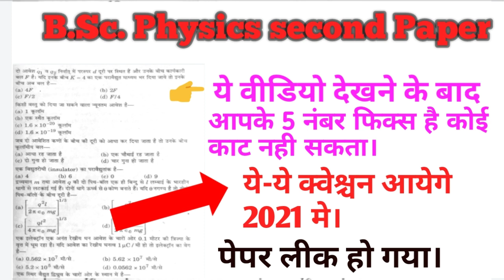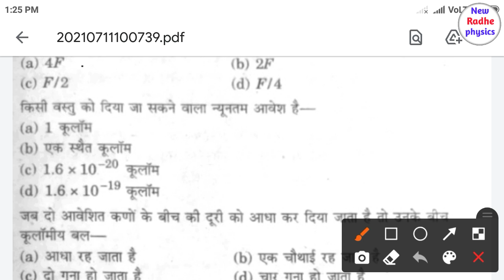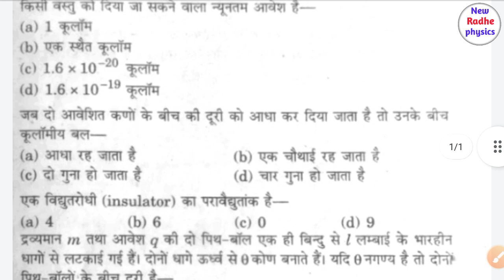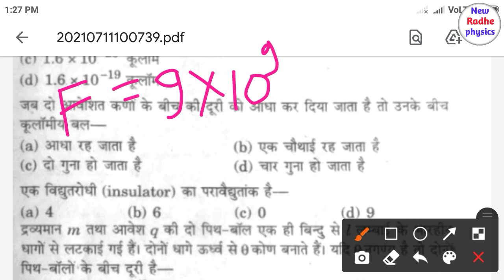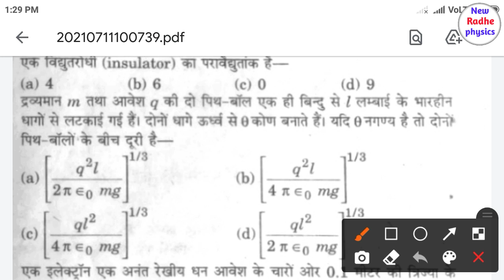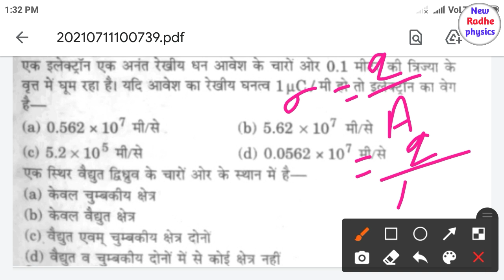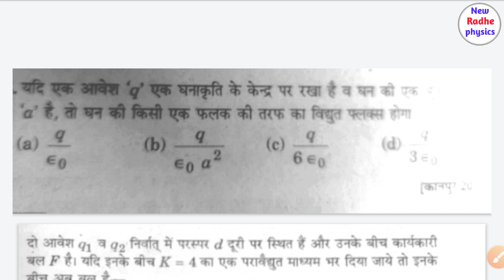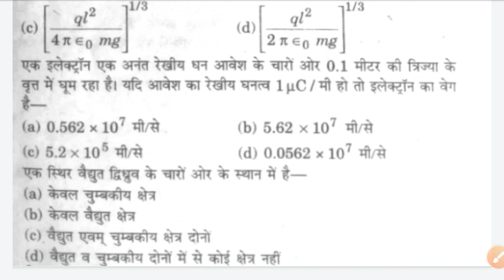👉Bsc 2nd year Physics 2nd Paper Important question🕵️ 2021 | Electromagnetics |Bsc Physics Ques. 2021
Is video mai bsc 2nd year physics second paper electromagnetics chapter 1 ke kuchh
important question discuss kiye gye hai jo aapke exame mai 2021 mai aa skte hai

bsc objective physics paper solutions
bsc physics
Bsc physics paper
bsc questions paper
bsc objective physics
bsc physics First Paper
bsc physics second paper
bsc physics third paper
Bsc physics 1st paper
Bsc physics 2nd paper
Bsc physics 3rd year paper
Bsc physics final year
bsc physics objective paper
bsc objective physics
bsc solid state and nuclear physics
bsc solid state electronics
Physics paper second
Physics paper third
bsc Bsc BSc BSC B.sc b.sc B.Sc.#
bsc 3rd year physics paper 2020
bsc 3rd year class in hindi
bsc physics class in hindi
bsc book
bsc notes
bsc ke bad kya kre
bsc previous paper
bsc entrance exame paper
bsc physics syllabus 2021
bsc physics book in hindi
bsc 3rd year physics lecture in hindi
bsc physics paper solution in hindi
bsc objective physics paper
bsc paper solutions
bsc 3rd year physics book
bsc entrance exame book download kre hindi Mai
bsc physics paper
bsc physics paper solution 2020
bsc physics exame pattern 2021
bsc 3rd year paper
bsc physics hindi
bsc physics in English
bsc 3rd year physics paper solution 2020
Bsc physics
Bsc 2nd year
bsc third year physics
bsc final year Syllabus
bsc physics syllabus
bsc objective paper
Bsc mechanics
bsc coarse hindi Mai
bsc final year paper
B.Sc. Part 3 Physics Paper
bsc physics solid state Electronics
bsc physics Solid State And Nuclear Physics
bsc physics
bsc first year physics
bsc second year physics
Bsc paper solution
Bsc bsc B.Sc. B.SC. B.Sc. physics#
Bsc third year Solid State And Nuclear Physics Question Paper
bsc paper solution
bsc first year paper
msc physics
bsc 1st year paper
bsc 2nd year paper
bsc physics paper
bsc chemistry paper
bsc mathematics paper
bsc biology paper
bsc zoology paper
bsc previous paper solution 2020
bsc paper 2021
bsc topper
bsc topper 2020
bsc paper
bsc physics online class in hindi
bsc syllabus 2021
bsc physics
bsc 3rd year physics
Bsc physics
msc physics
msc first year physics
msc second year physics
msc 1st semester physics
bsc 2nd semester
bsc 3rd semester
bsc physics honor
bsc chemistry honor
Bsc Physics Honor
Bsc honor physics
bsc honor
honor bsc
bsc question paper solution in hindi
bsc physics relativity and statistical physics
bsc physics chapter 1
Relativity and Statistical Physics
Bsc final year physics syllabus
Bsc third year Physics Paper First ( Objective Physics ) Chapter
The universal law
Maxwellian Distribution of speeds in an ideal gas
Quantum Statistics
bsc physics paper solution
allahabad state University
allahabad University
state University Bsc